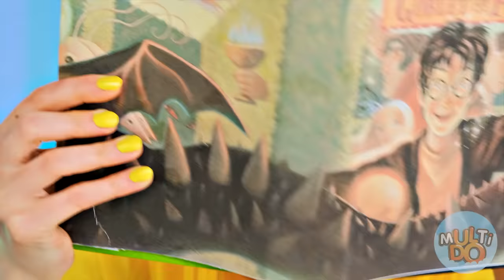एक ही रंग का भोजन चुनौती Multi Do Challenge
एक ही रंग का भोजन चुनौती Multi Do